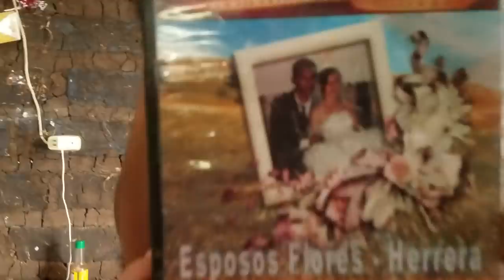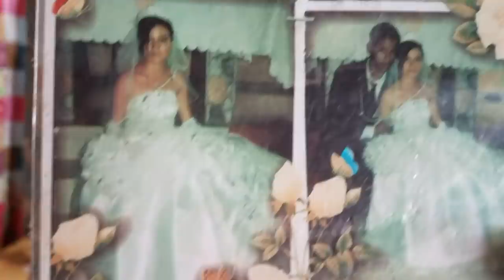MARIELA Y RENE TODAVÍA CONSERVA UN GRAN RECUERDO DE SU BODA - TENGO GRABADA TODA MI BODA - P5